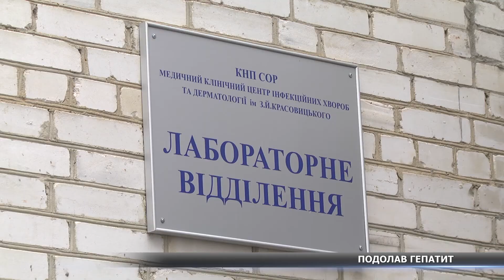Подолав залежність від наркотиків та вірусний гепатит: історія сумчанина, який змінив своє життя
Сумчанин, після 20 років вживання наркотиків, позбувся залежності та вилікувався від вірусного гепатиту, який руйнував його печінку кілька років. Власною історією непростої боротьби поділився і з моїми колегами. Усі подробиці - дивіться далі.